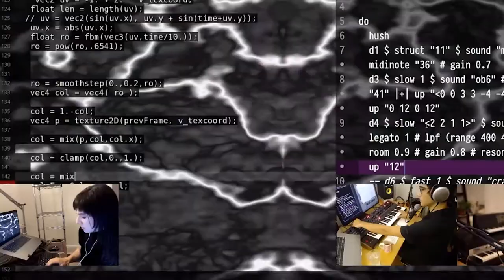Char Stiles Livecode 2020 Reel (music by Tare X Lachs)